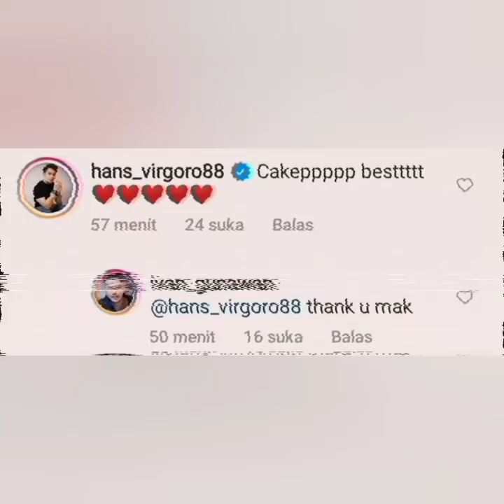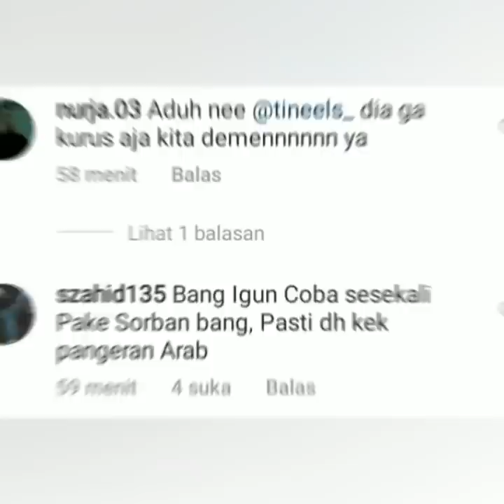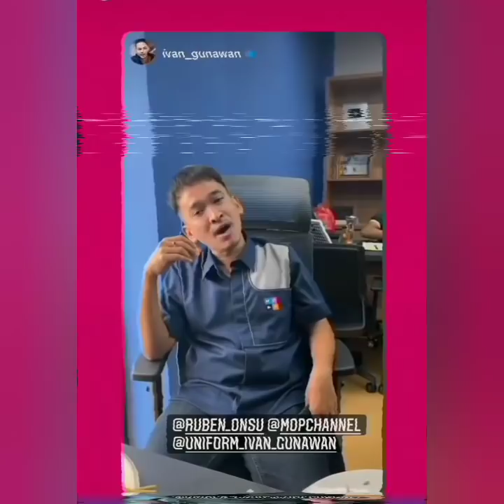So SWEET RUBEN ONSU KATAKAN INI UNTUK AYU TINGTING DAN IVAN BIKIN BAPER...